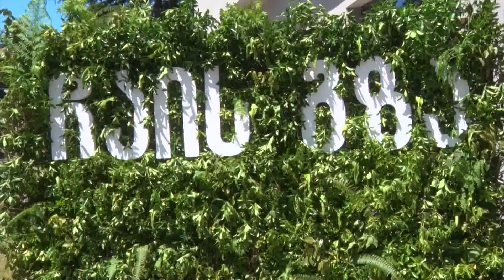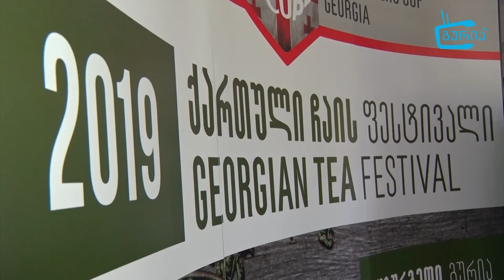ქართული ჩაის ფესტივალი